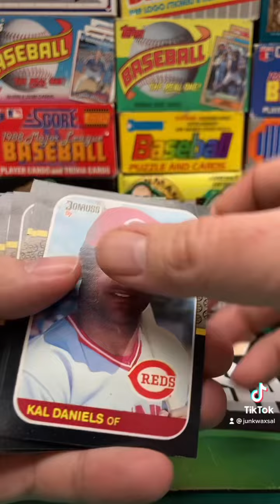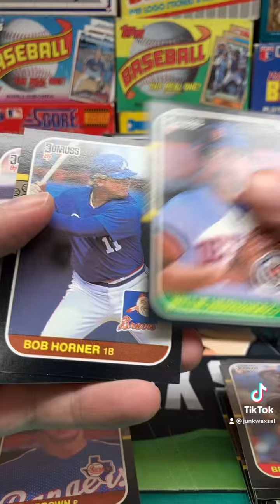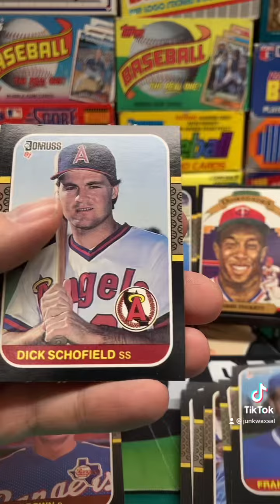1987 Donruss Baseball Blister Pack